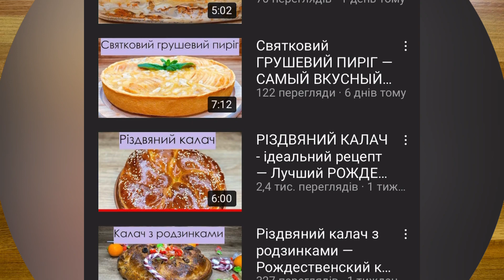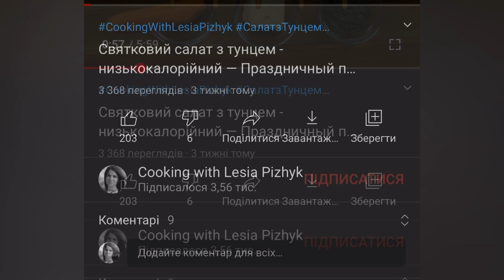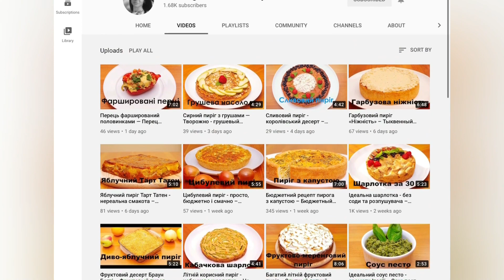Найсмачніші сочники — Самые лучшие сочники — Sochniki – super recipe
Друзі, таких смачних сочників ви ще не пробували!  Це точно! Відразу зберігайте собі рецепт і готуйте подвійну порцію) Це так смачно, що не зупинитися)

Інгредієнти на 17 шт:
Тісто:
- пшеничне борошно – 300 гр
- сметана – 2 ст.л. – 100 гр
- вершкове масло – 100 гр
- цукрова пудра (цукор) – 70 гр
- яйця (С1) – 1 шт
- розпушувач – 2 ч.л. – 10 гр
- сіль – дрібка
Начинка:
- сир кисломолочний – 400 гр
- пшеничне борошно – 2 ст.л. – 60 гр
- цукрова пудра (цукор) – 3 ст.л. – 60 гр
- яєчний білок – 1 шт
Змащення:
- яєчний жовток – 1 шт
- молоко – 1 ст.л. – 10 гр

Випікати 25 – 30 хвилин при 180 градусах.

Welcome to my Cooking with Lesia Pizhyk channel!
Friends, you have never eaten such delicious sochniki! It is definitely! Immediately save this recipe and cook a double portion) It's so delicious that you will not be able to stop eating them)

Ingredients for 17 pcs:
Dough:
- wheat flour - 300 g
- sour cream - 2 tbsp. - 100 g
- butter - 100 g
- sugar powder (sugar) - 70 g
- eggs (C1) - 1 pc
- baking powder - 2 tsp. - 10 g
- salt - a pinch
Stuffing:
- cottage cheese - 400 g
- wheat flour - 2 tbsp. - 60 g
- sugar powder (sugar) - 3 tbsp. - 60 g
- egg white - 1 pc
Glaze:
- egg yolk - 1 pc
- milk - 1 tbsp. - 10 g

Bake them at 180 degrees (356 degrees F) for 25 - 30 minutes.

Приветствую вас на канале Cooking with Lesia Pizhyk!
Друзья, таких вкусных сочников вы еще не пробовали! Это точно! Сразу сохраняйте себе рецепт и готовьте двойную порцию) Это так вкусно, что не остановиться)

Ингредиенты на 17 шт:
Тесто:
- пшеничная мука - 300 гр
- сливочное масло - 100 гр
- сахарная пудра (сахар) - 70 гр
- яйца (С1) - 1 шт
- разрыхлитель - 2 ч.л. - 10 гр
- соль - щепотка
Начинка:
- творог - 400 гр
- пшеничная мука - 2 ст.л. - 60 гр
- сахарная пудра (сахар) - 3 ст.л. - 60 гр
- яичный белок - 1 шт
Для смазывания:
- яичный желток - 1 шт

Выпекать 25 - 30 минут при 180 градусах.